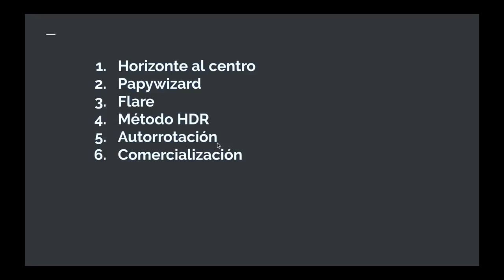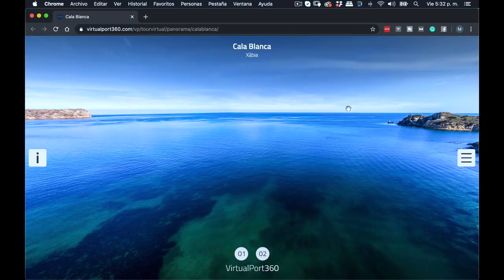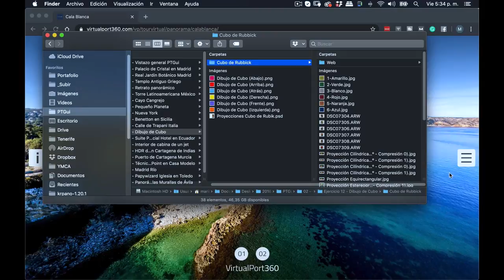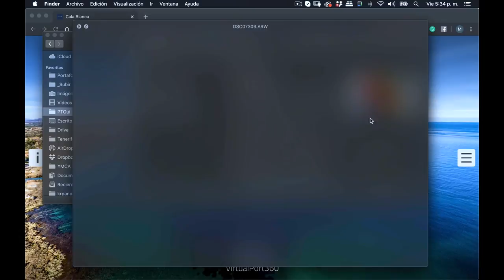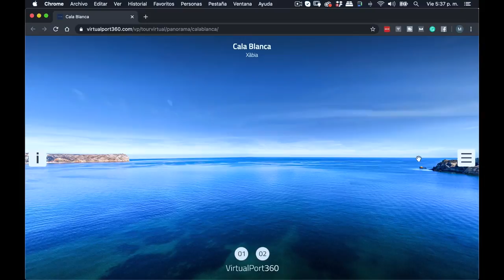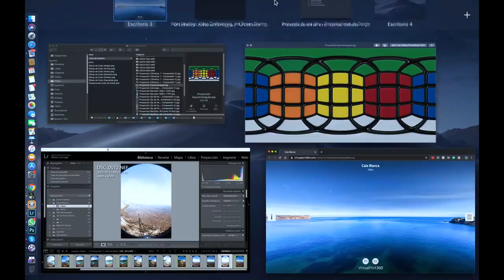Curva en el horizonte del mar en fotografía 360 (CF) #66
¿Te ha pasado que en una foto aérea 360 con dron tienes el horizonte curvado? En esta crítica fotográfica al patrono David Alapont de España, te cuento por qué se produce este fenómeno y cómo solucionarlo.
Primera parte de esta sesión, exclusiva para patronos de mi canal, en agradecimiento por su valiosa colaboración.